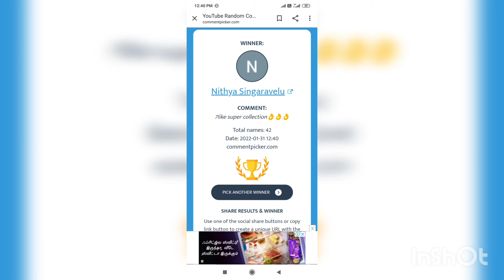group link👇👇👇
We are own manufacturer for  gold plated & impon jewellery

shipping
tamilnadu -80
south -100
north 120

More attigai collection

Attigai combo

Ad stone neaklace

Mix collection matte

Microplate combo

Matte pearls set